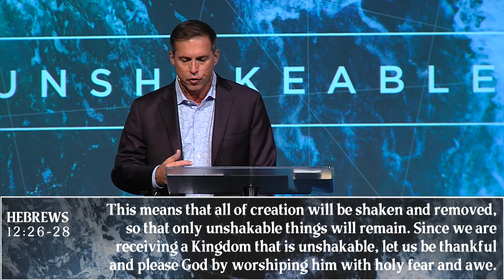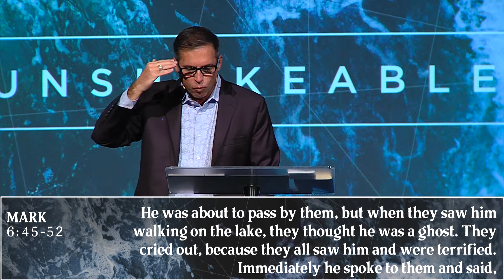Pastor John Leach // March 28/29